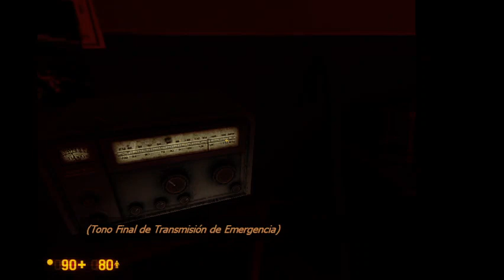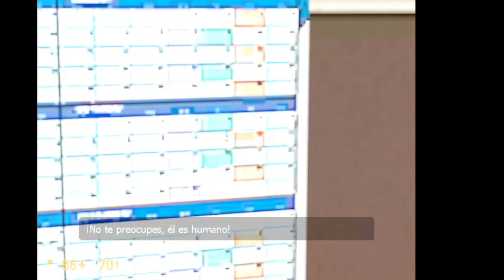Black Mesa Part two (the us military is strong)